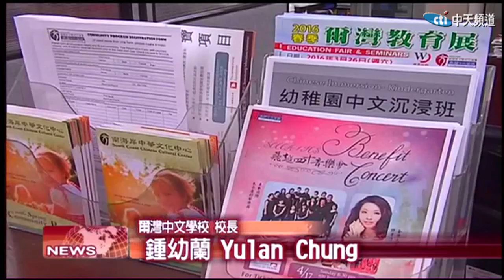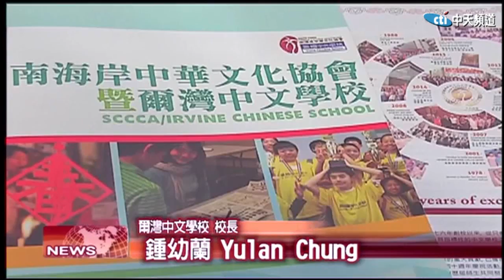2016.03.25中天北美新聞-1 許景淳、朱宗慶打擊樂團 「飛越四十」受邀演出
海外學習華語文的熱潮不斷，南加州爾灣中文學校創立40年來，培育的相當多的學子，他們將在4月舉辦慈善音樂會，請到朱宗慶打擊樂團以及許景淳，還有多個合唱團體，相當熱鬧，帶你一起來看看。